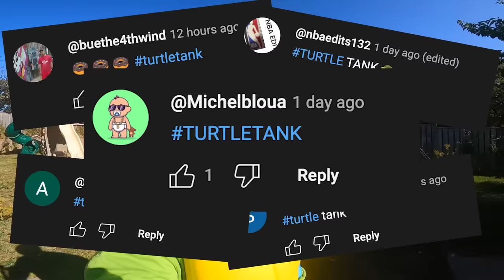BUILDING TEENAGE MUTANT NINJA TURTLE TANK (IRL Challenge)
Friendly Phils adventure with the teenage mutant ninja turtles continues 👊
Today Phil and Biggs are putting their box fort building skills to the test and building their very own cardboard turtle tank 🚗
Good thing papa Jake has taught them everything you need to know about box forts 😁
This turtle tank will be complete decked out with all the essential gadgets to help friendly Phil stay safe and protect him from the foot soldiers😈
Im talking Nerf blaster, secret cameras & you can't forget about Donuts 😋

🍩STAY FRIENDLY🍩